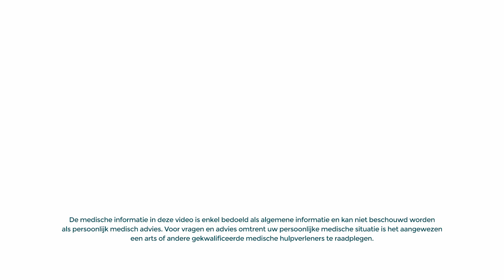Bewust bewegen - deel 1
In deze video gaan we een aantal yogaoefeningen doen in staande houding.  Kies voor rustige, trage bewegingen.   Laat je ademhaling je door je bewegingen leiden.    Luister naar je lichaam, observeer en corrigeer je houding.   Maak gebruik van deze video om je door de verschillende bewegingen te laten leiden.